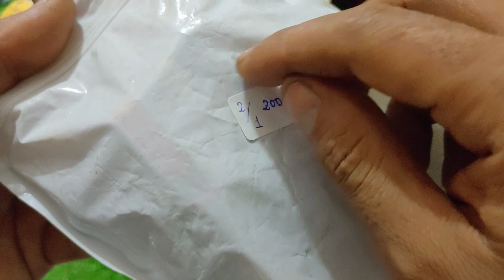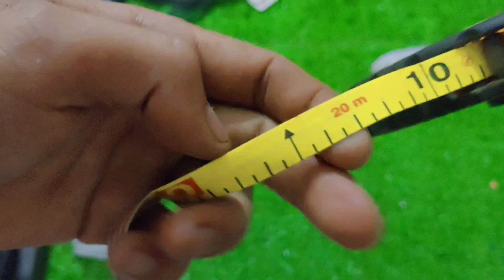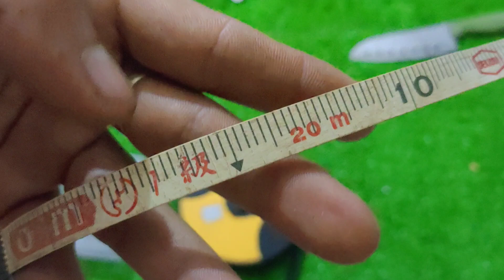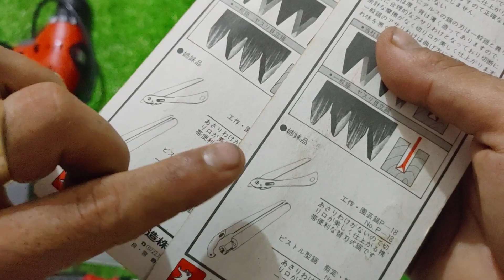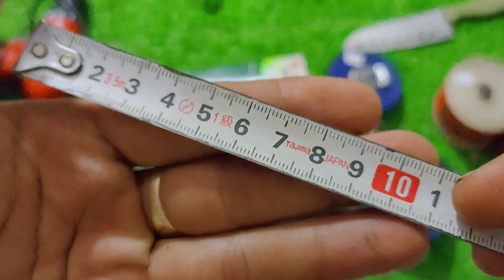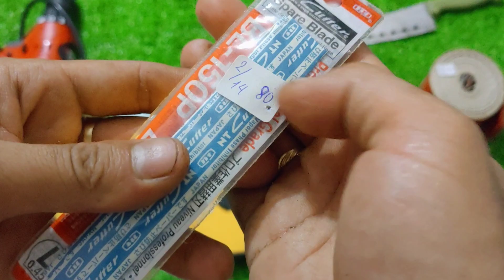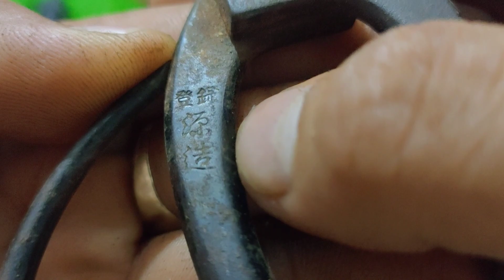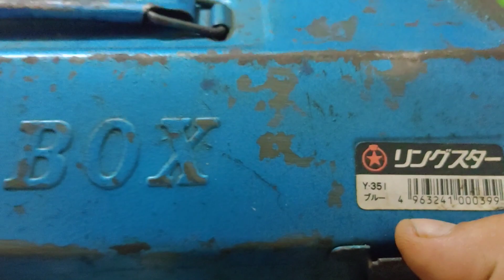(còn lại mã 7-20 ) . Clip 2 : thanh lý dọn kho hàng nhật bãi , đồ nhật bãi . thắng 0966924801